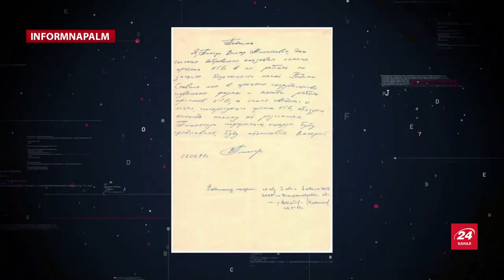Як волонтери InformNapalm "спалили" Деркача та інших слуг Кремля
11 січня 2021 Міністерство фінансів США з контролю за іноземними активами вжило додаткові санкційні заходи проти 7 фізичних осіб та 4 суб’єктів, які є частиною пов’язаної з РФ мережі іноземного впливу, що має стосунок до Андрія Деркача.

У санкційний список потрапили:

Олександр Дубінський – нардеп від партії “Слуга народу”;
Дмитро Ковальчук – помічник Андрія Деркача;
Костянтин Кулик – колишній прокурор ГПУ;
Олександр Онищенко – екснардеп-втікач;
Антон Симоненко, Андрій Теліженко, Петро Журавель – оточення Андрія Деркача.

Нагадаємо, що 10 серпня 2020 спікер та волонтер міжнародної спільноти InformNapalm Михайло Макарук підготував розвідувально-аналітичну довідку про Андрія Деркача, його оточення та їх участь в спецоперації РФ із втручання у президентські вибори США.

Аналітична довідка була перекладена та поширена 6 мовами світу і спричинила значний суспільний резонанс. Ми поширювали її і серед сенаторів США і серед журналістів.

І через місяць це дало перший результат, 9 вересня 2020, Міністерство фінансів США запровадило санкції проти Андрія Деркача за його спроби вплинути на президентські вибори в США в 2020 році!

Ось так дослідження міжнародної волонтерської спільноти InformNapalm сприяли покаранню агентів впливу Російської Федерації в Україні.
🔥 InformNapalm не отримує жодної фінансової підтримки від урядів чи донорів. Забезпечувати роботу сайта допомагають лише волонтери спільности та наші читачі.

З вашою підтримкою ми досягнемо більшого.
Ще більше цікавих історій та унікальних фактів з викриттям російських військових на Донбасі та агентів російського впливу в Україні читайте на сайті спільноти InformNapalm.